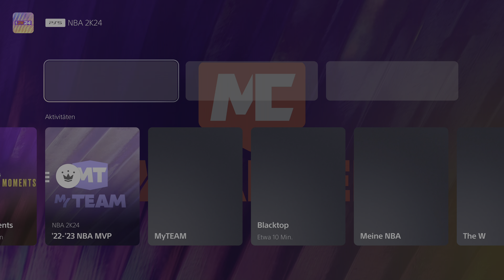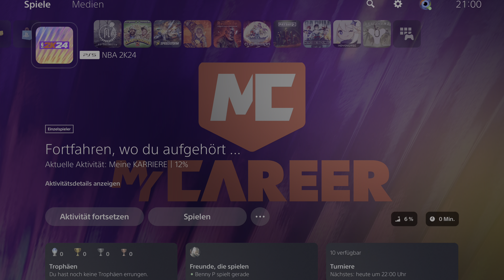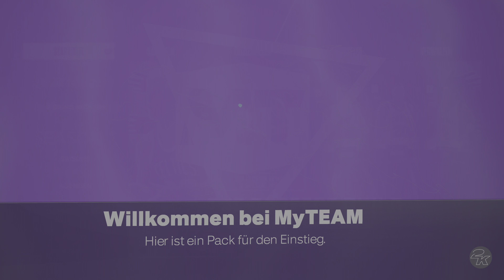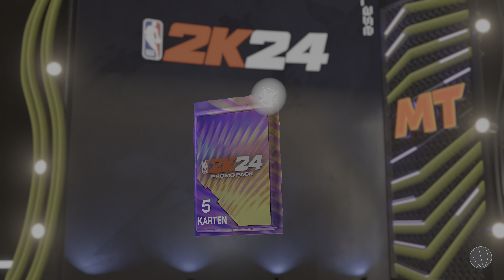Angezockt | NBA 2K24 [4K] [PS5]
👍 🖖 🤟 🛒 Mein Equipment 🛍️ 🤟 🖖 👍
EpicPartner
Ihr habt Bock mit mir zu zocken oder zu texten? Kein Problem:
🕹️ PSN: odin_ase
🕹️ Steam: odin_ase